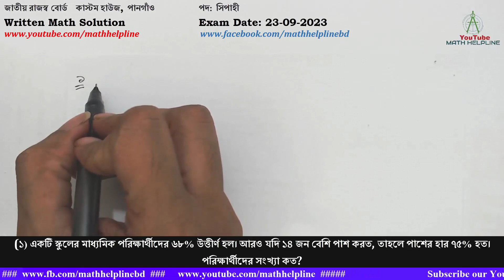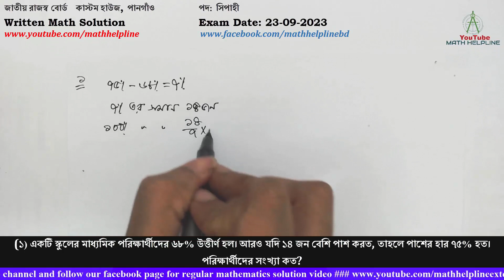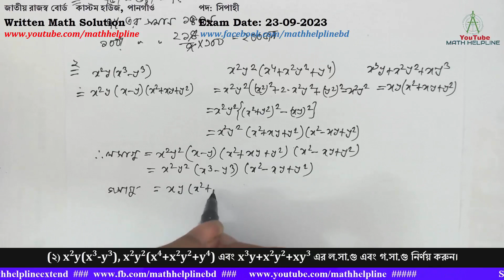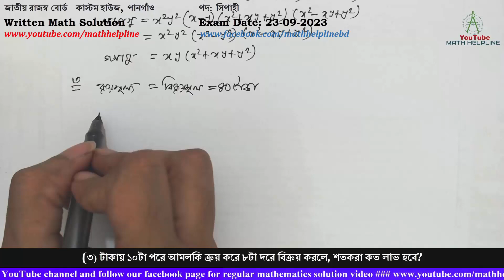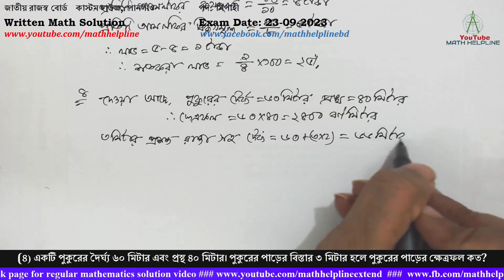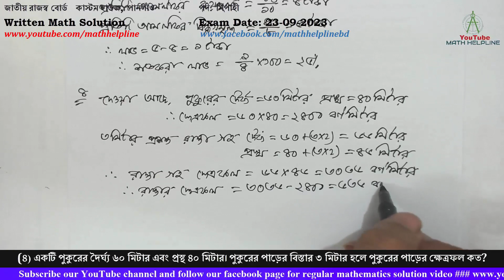জাতীয় রাজস্ব বোর্ড কাস্টম হাউজ, পানগাঁও পদ: সিপাহী Written Math Solution Exam Date: 23-09-2023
জাতীয় রাজস্ব বোর্ড
কাস্টম হাউজ, পানগাঁও
পদ: সিপাহী

(১) একটি স্কুলের মাধ্যমিক পরিক্ষার্থীদের ৬৮% উত্তীর্ণ হল। আরও যদি ১৪ জন বেশি পাশ করত, তাহলে পাশের হার ৭৫% হত। পরিক্ষার্থীদের সংখ্যা কত?
(২) x2y(x3-y3), x2y2(x4+x2y2+y4) এবং x3y+x2y2+xy3 এর ল.সা.গু এবং গ.সা.গু নির্ণয় করুন।
(৩) টাকায় ১০টা পরে আমলকি ক্রয় করে ৮টা দরে বিক্রয় করলে, শতকরা কত লাভ হবে?
(৪) একটি পুকুরের দৈর্ঘ্য ৬০ মিটার এবং প্রস্থ ৪০ মিটার। পুকুরের পাড়ের বিস্তার ৩ মিটার হলে পুকুরের পাড়ের ক্ষেত্রফল কত?
(৫) একই স্থান থেকে করিম ১৫ মিনিটে ১.৬ কিলোমিটার গেল এবং সোহাগ ১৫ মিনিটে ১.৫ কিলোমিটার গেল।
১৫ মিনিট পরে তাদের ব্যবধান কত মিটার হবে?